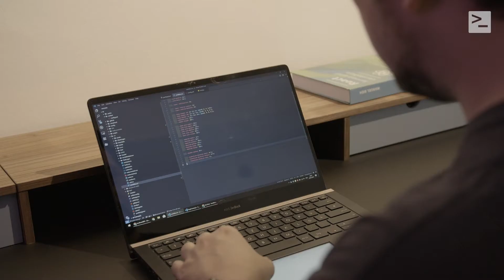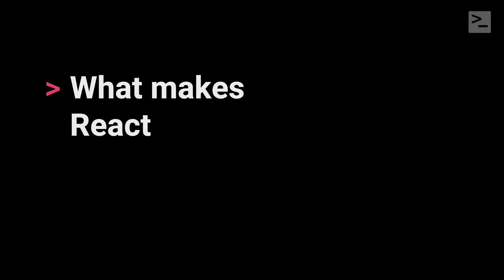The hype of React and why it's taking over UI development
HTML in JavaScript became popular with the principles of React. Whatever is next will use the same approach.

Meet Frontend Developer Manuel Bieh, specialized in React and user interface development.

"React changed everything and made user interface development and sharing of UI components so much easier."

Why did you specialize in React?
– Everyone always said you have to separate markup from behavior. Don't put JavaScript into HTML. So Facebook came and said hey let's not put JavaScript into the HTML. Let's put the HTML into the JavaScript.

– No! You can't just put HTML into JavaScript. And they said, of course, we can do that. And it's awesome.

– That is also the reason why I think many people are so skeptical at first when they see React. They see people put HTML into JavaScript. And they are all like WOAH! What are they doing, are they crazy? But it really makes sense if you work with it for a couple of hours, you play around with it a little bit. It makes so much sense because it makes the user interface development so much easier.